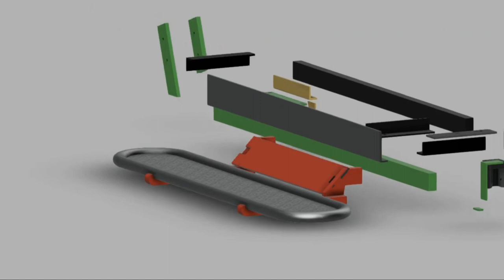Evolution 4 Golf Cart Running Boards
Evolution Classic Golf Cart  bolt on running boards for lifted golf carts

Use this link to view the 3D files.

Order you set of 2 running boards for your evolution lifted golf cart

Frame designs change by years and models.